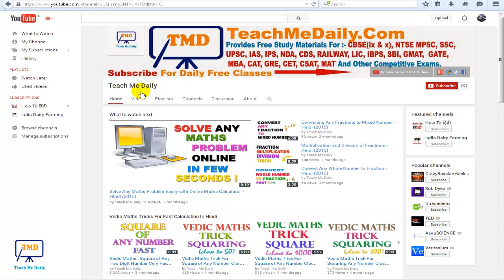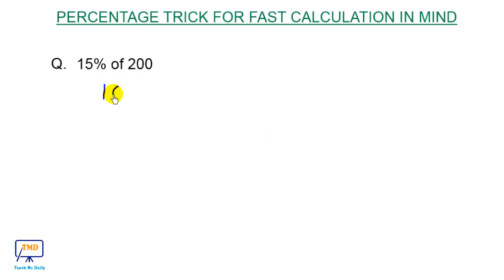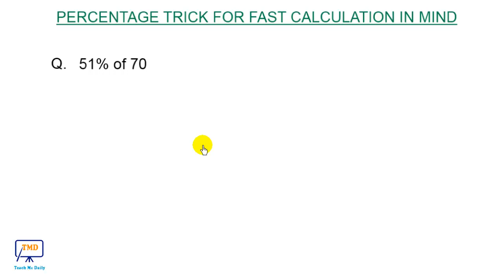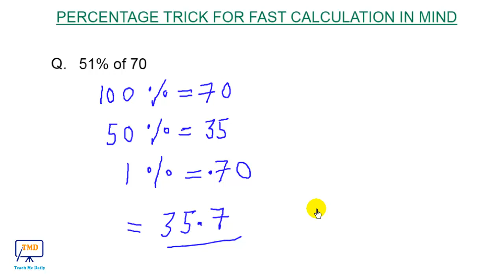Percentage Tricks & Shortcuts For Fast Calculation in Miind - Hindi